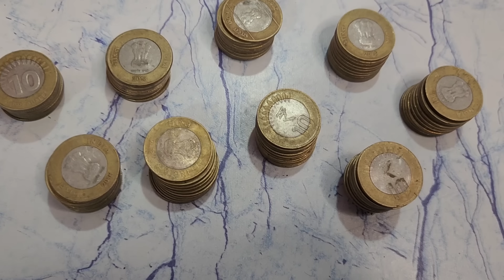একটু আনন্দ ওদের সাথে ভাগ করে নিলাম🥰